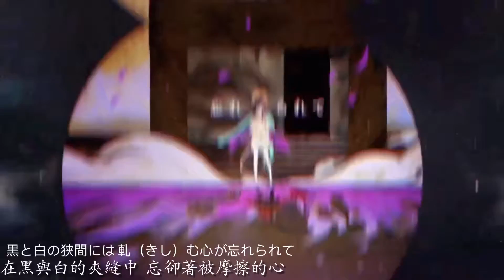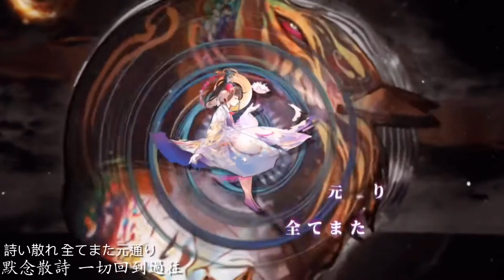面靈氣 REINCARNATION《 心生七面，善惡難辨 》陰陽師